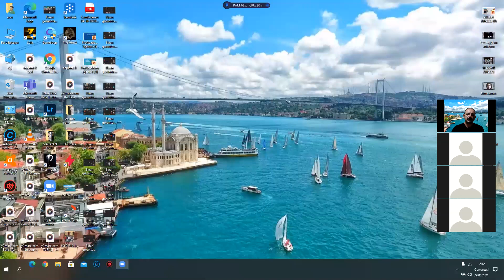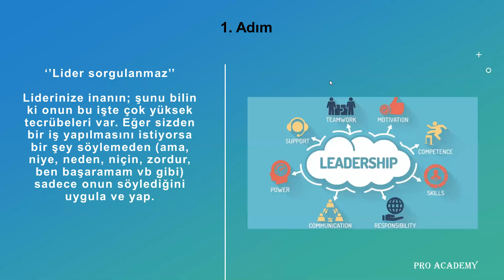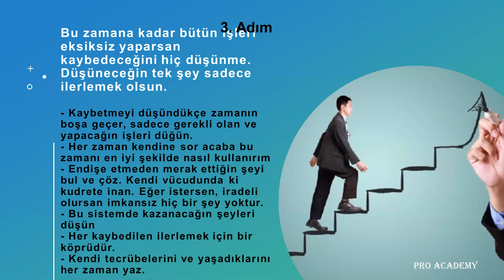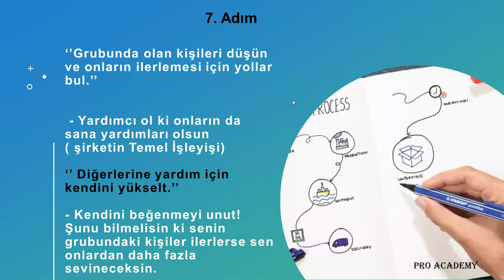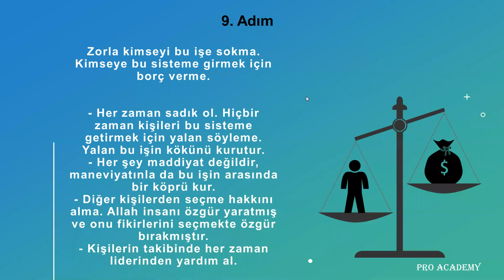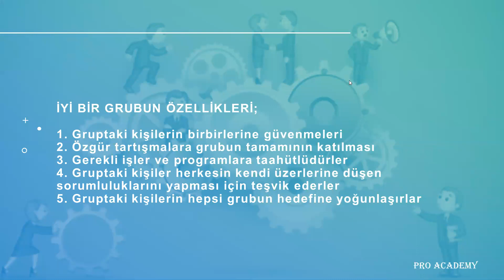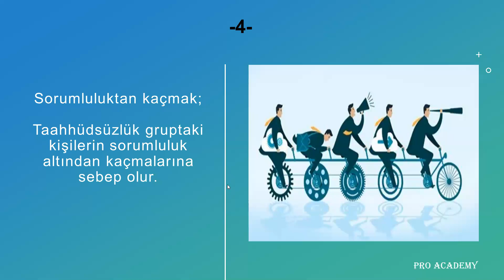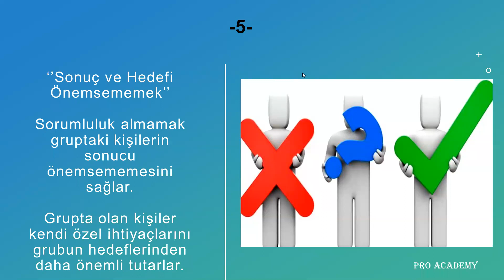ATOMY PRO ACADEMY ERHAN İPEKÇİ EĞİTİM SUNUMU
PRO ACADEMY EĞİTİM SUNUMU ERHAN İPEKÇİ